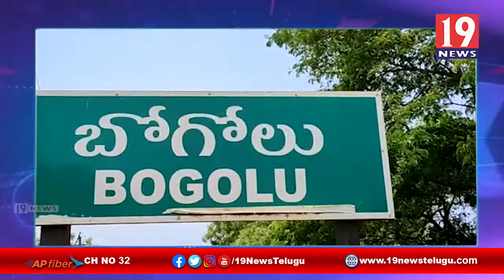ఎవరు ఎన్ని బెదిరింపులకు గురి చేసిన రానున్న ఎన్నికల్లో ఆ పార్టీకి బుద్ధి చెప్తాం - పసుపులేటి సుధాకర్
ఎవరు ఎన్ని బెదిరింపులకు గురి చేసిన రానున్న ఎన్నికల్లో ఆ పార్టీకి బుద్ధి చెప్తాం బిజెపి ఓబీసీ మోర్చా ఉపాధ్యక్షుడు పసుపులేటి సుధాకర్ నెల్లూరు జిల్లా కావలి | 19 Newstelugu